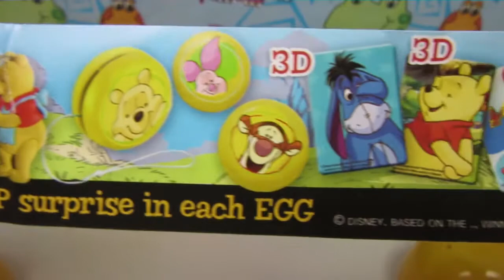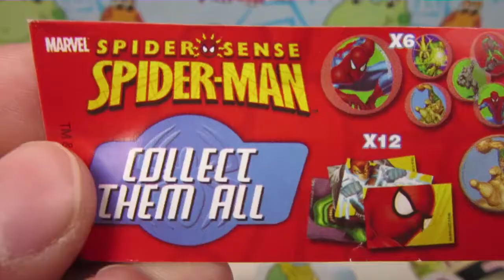Unwrapping Surprsie Eggs Star Wars, One Direction, Winnie the Pooh, Spider Man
Unwrapping Surprsie Eggs Star Wars, One Direction, Winnie the Pooh and The Amazing Spider-Man!